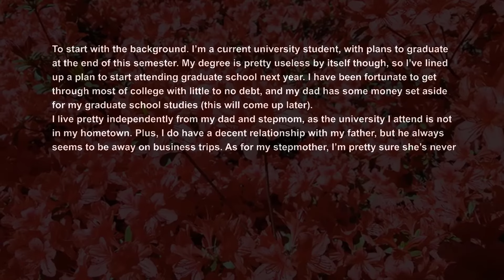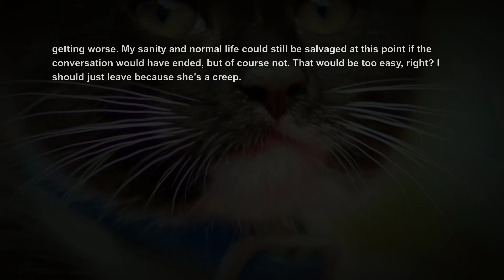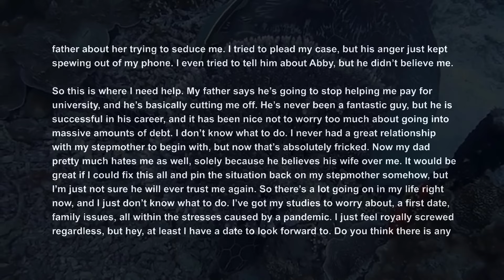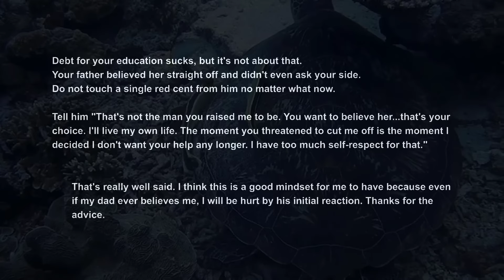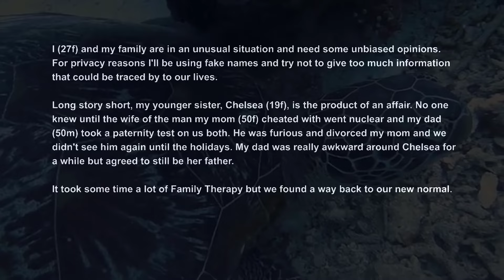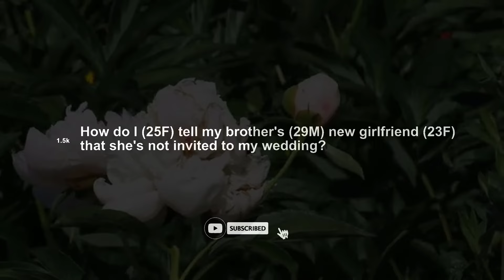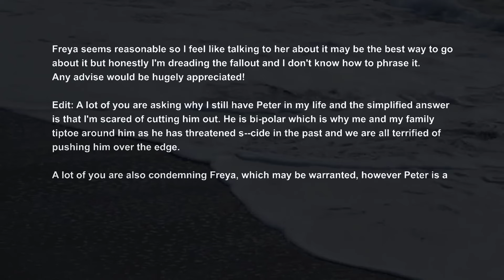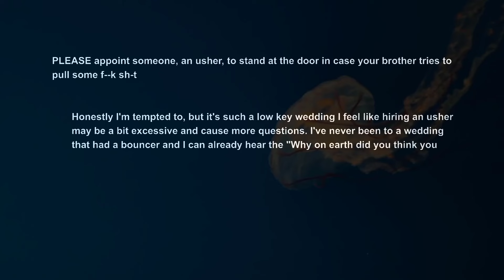My Stepmom Tried To Seduce Me ~ I Turned Her Down, Now My Dad Is Disowning Me Relationship Advice